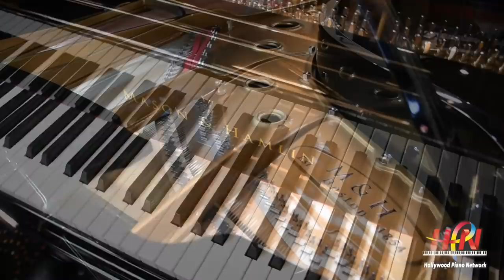Debussy’s Clair de Lune -New Mason & Hamlin BB (SOLD) - Hollywood Piano - Renee Vanasse-Pianist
Debussy's lilting masterpiece played on a magnificent new Mason & Hamlin BB 7' semi-concert grand.  For decades the BB has been the favorite of small halls and professional musicians. This piano is currently in our Burbank location.

NOTE: (THIS PIANO MODEL WITH THE IS SERIAL NUMBER HAS  BEEN SOLD BUT WE HAVE MORE.)

DON'T FORGET TO COMMENT, LIKE & SUBSCRIBE & CHECK OUT ALL OUR SOCIAL MEDIA PLATFORMS DOWN BELOW AND SIGN UP TO OUR MAILING LIST ON OUR WEBSITE FOR A CHANCE TO WIN ONE OF MANY PRIZES

pintrest/hollywoodpiano

Hollywood Piano
Mason & Hamlin BB
Piano Sales and Piano Rentals Los Angeles
Steinway Model B
Piano Store Los Angeles
Baby Grand Piano
Grand Piano
Glenn Treibitz
Piano Dealer Los Angeles
Peru
Machu Piccu
Hand Made Piano
Rebuilt Piano
Rebuilt Steinway
Yamaha CX
Kawai GX
Shigeru Kawai